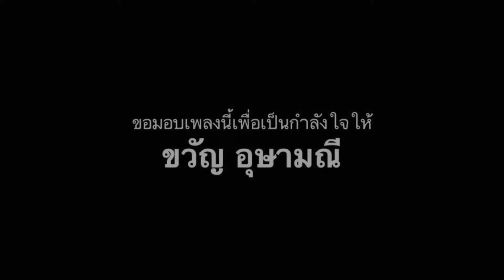ขวัญเอยขวัญมา ขวัญ อุษามณี (เพลงพิเศษ) - มิ้น วรพรพัฒน์ [ Official Lyric Video ]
เพลงนี้ไม่ได้ต้องการจะพาดพิงถึงบุคคลที่ 3 ใดๆทั้งสิ้น ต้องการมอบให้เป็นกำลังใจแด่ “ขวัญ อุษามณี” นางเอกซึ่งเป็นที่รักของคนไทย เพื่อเป็นกำลังใจให้ก้าวผ่านอุปสรรคไปได้ด้วยดีค่ะ

SINGLE : ขวัญเอยขวัญมา
ARTIST : มิ้น วรพรพัฒน์ (Mint Woraphonphat)
LABLE : Mellow Me
เนื้อร้อง : ต้อง พริกไทย, มิ้น วรพรพัฒน์
ทำนอง : ต้อง พริกไทย, มิ้น วรพรพัฒน์
เรียบเรียง : ต้อง พริกไทย, มิ้น วรพรพัฒน์
Special Thank : Mint, Ammy, Nade

ไม่ใช่ไม่รัก ไม่ได้ลืมเลือน ที่เธอทำทุกอย่าง
เพียงแค่วันนี้ ที่ฉันออกมา ขอเลือกทางของฉันเองสักที

ฉันรู้เธอคงต้องห่วง ฉันขอเธออย่าโกรธฉันเลย

ขวัญเอยขวัญมา เธอจงเช็ดน้ำตา
รอให้เขาเข้าใจ แค่ยังไม่ถึงเวลา
ขวัญเอยขวัญมา ทำให้เขาได้เห็นหัวใจ
ปล่อยให้ดอกไม้เบ่งบานในทางของมัน สักที

ช่องทางติดตาม มิ้น วรพรพัฒน์